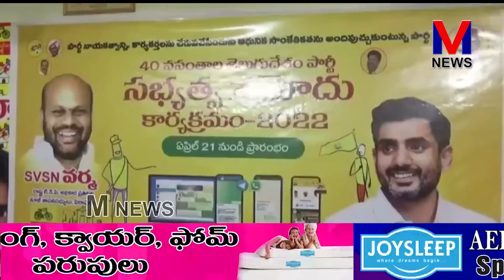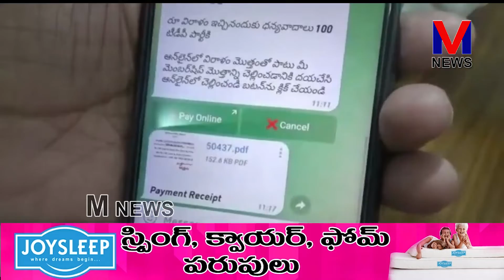తెలుగుదేశం పార్టీకి కార్యకర్తలే వెన్నెముక ,2024లో TDP తిరిగి అధికారం చేపట్టడం||M NEWS TELUGU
తెలుగుదేశం పార్టీకి కార్యకర్తలే వెన్నెముక అని,2024లో తెలుగుదేశంపార్టీ తిరిగి అధికారం చేపట్టడం ఖాయమని తెలుగుదేశం పార్టీ రాష్ట్ర అధికార ప్రతినిధి,పిఠాపురం మాజీ ఎమ్మెల్యే ఎస్.వీ.ఎస్.ఎన్. వర్మ పేర్కొన్నారు.||M NEWS TELUGU